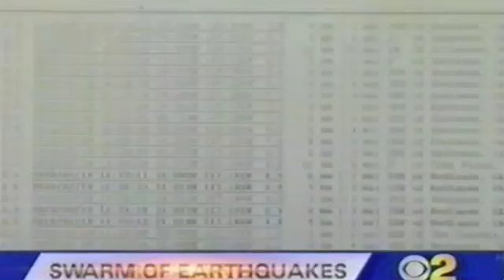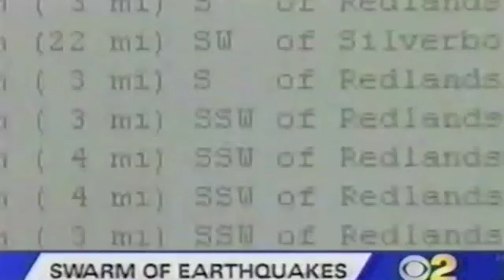Channel 2 News 2/19/10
We've been having a swarm of quakes in Redlands lately. Today at lunch with friend Connie, we had two quakes and nearly got up and went outside. But they were minor and we stayed. We did some shopping and then headed home and ran aross the Channel 2 News crew. We just stopped and asked why they were in town. The guy said he would tell us if we pulled over and parked. I was basically just nosey, but then when he indicated he wanted to interview me on camera I said ok before I really thought things through. Like maybe at least put on some lipstick and run a comb through my hair so I didn't look like a Portuguese washer woman.  But how many times do you get interviewed on TV? I figure I've got about 14 minutes 50 seconds left on my 15 minutes of fame. Lights, camera, ACTION!!